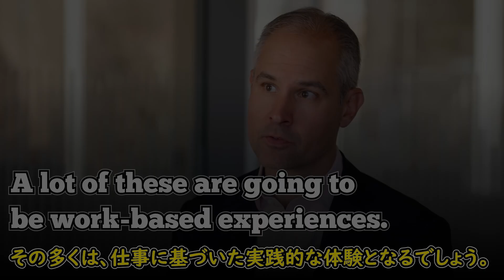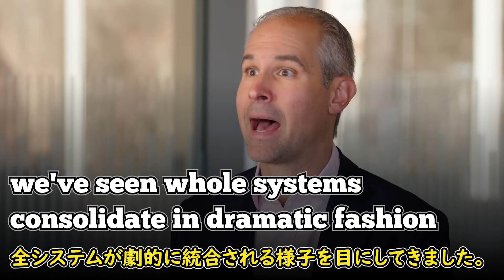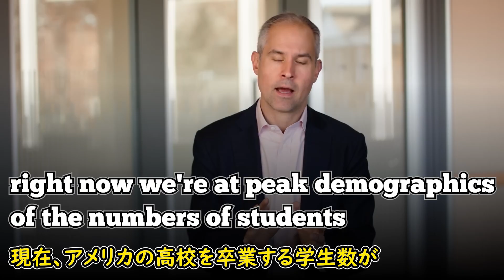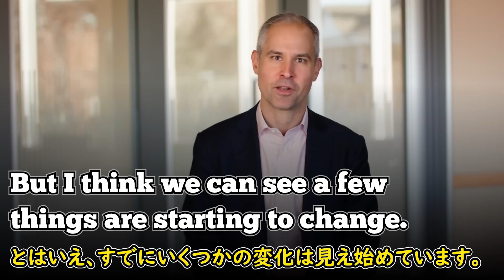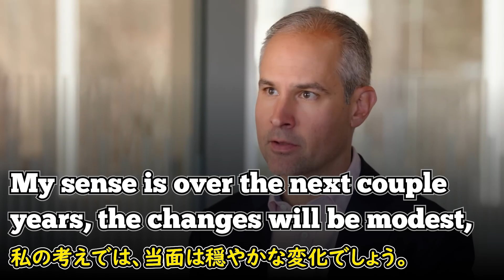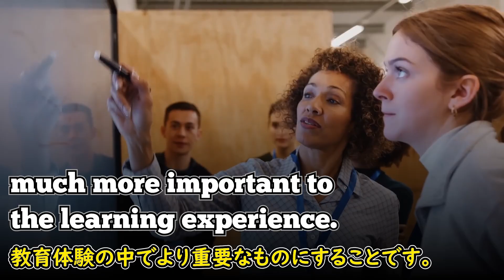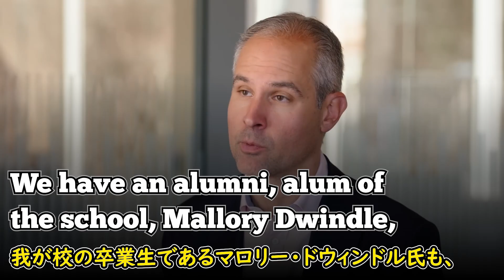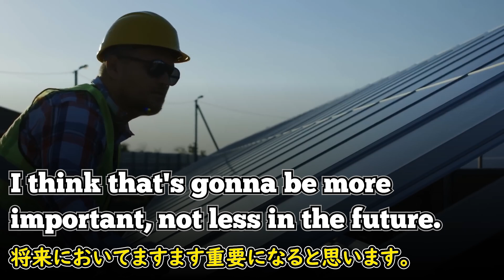[英語ニュース] ハーバードが示す未来教育のビジョン|AI教育| Michael B. Horn |日本語字幕 | 英語字幕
ハーバード教育大学院のマイケル・ホーン氏がグローバルビジネス研究所と行った特別インタビュー動画です。彼は、技術進歩、人口変化、職業市場の進化が教育システムを完全に変えつつあると指摘します。すでにアメリカ国内の大学の15%が閉鎖または合併し、今後5～6年で最大40%の大学がさらに消えると予測されています。この中で名門校は依然として安定している見込みですが、AI時代が本格化するにつれ、生涯学習と実務中心教育の重要性がさらに高まると強調しています。マイケル・ホーン氏の話を聞いてみましょう。

2)  This video modifies an original work by adding texts to the work.

3) This video borrows very small bits of material from an original work.

🔵ATTRIBUTION 🔵